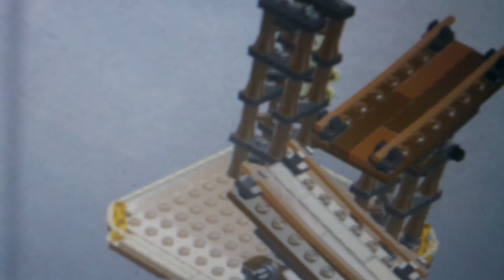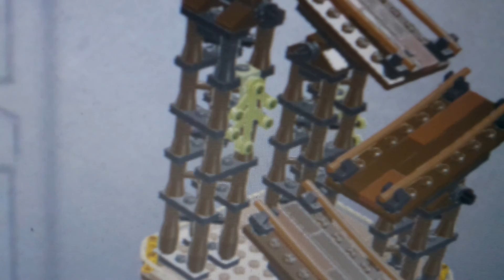LEGO THE HOBBIT (PC) PART 15